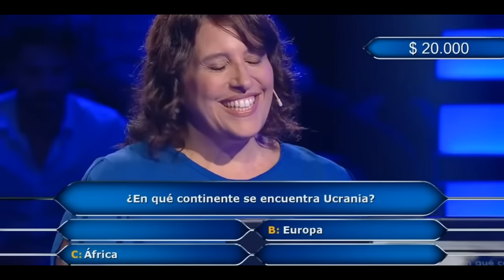GENTE BURRA EN LA TELEVISIÓN ARGENTINA | COMPILADO